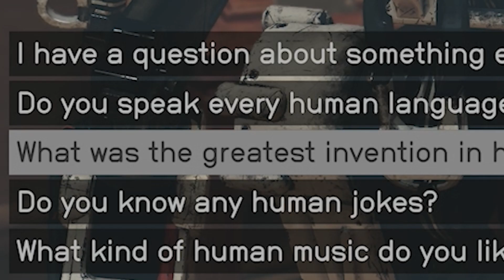Haha Good One Vasco | Starfield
Vasco tells a joke